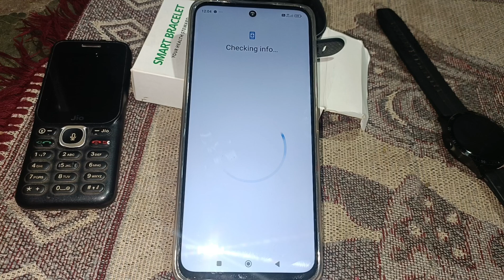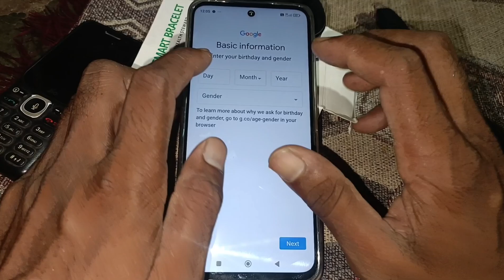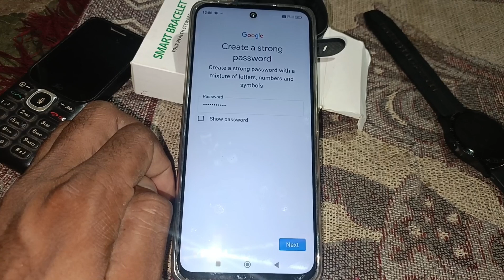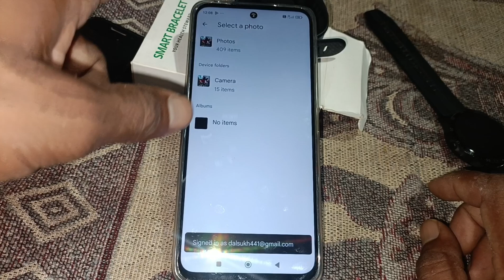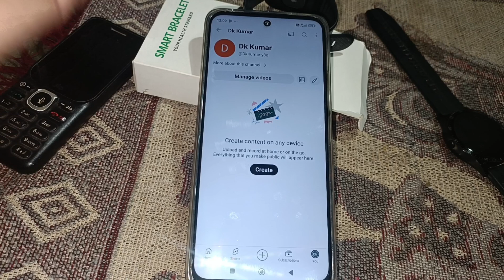New youtube channel kaise banaye - How to create YouTube channel Youtube Channel Kaise Banaye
New youtube channel kaise banaye - How to create YouTube channel

38.2
vidIQ
new youtube channel kaise banaye full setting ke sath
vidIQ
youtube channel kaise banaye
vidIQ
how to create a youtube channel
vidIQ
youtube par channel kaise banaye
vidIQ
mobile se youtube channel kaise banaye
vidIQ
youtube channel kaise banaen
vidIQ
new youtube channel kaise banaye
vidIQ
youtube channel kaise banaye 2024
vidIQ
youtube channel kaise banate hain
vidIQ
channel kaise banaye
vidIQ
youtube channel kaise banaye 2023
vidIQ
vidIQ
youtube channel kaise banaye mobile se
vidIQ
how to make youtube channel
vidIQ
apna youtube channel kaise banaen
vidIQ
arvind zone
vidIQ
arvindzone
vidIQ
you tube pe apna channel kaise banaye
vidIQ
spreading gyan
vidIQ